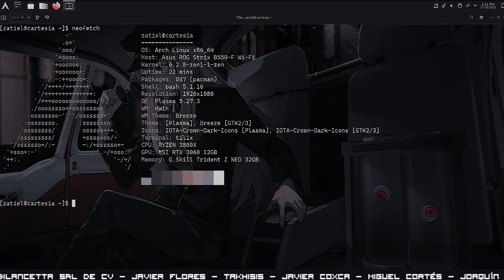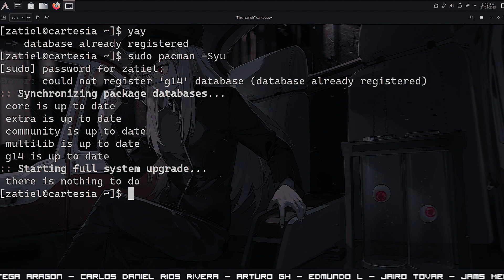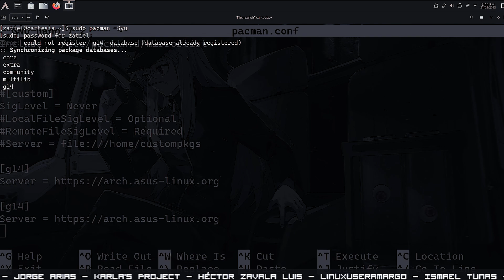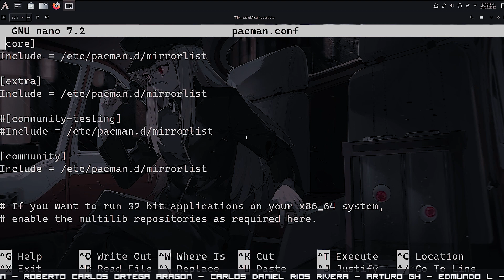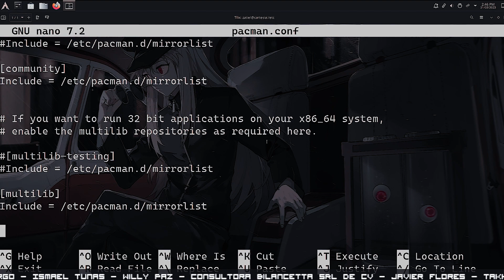Database Already Registered | Arch Linux SOLUCION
● ᴢᴀᴛɪᴇʟ

💟 Realiza una compra en Amazon para apoyar al canal